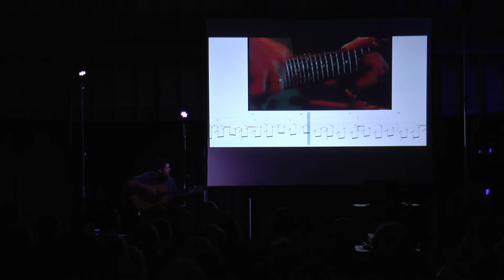Sam Balistreri - Jack Fig (Cover)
Pioneers of the Art:  To Those Who Would Solve the Mystery